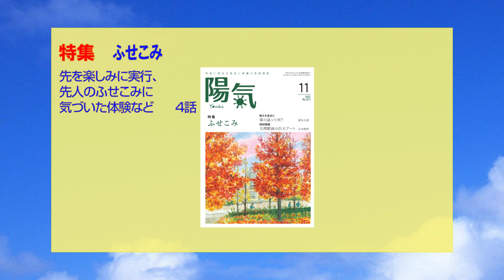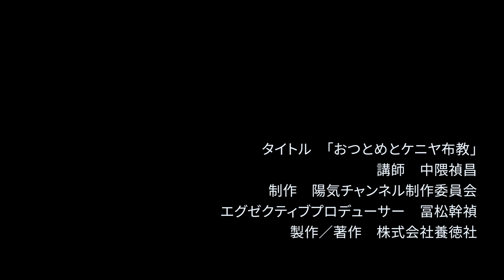【体験を語る】中隈 禎昌・宮ノ陣分教会長「いかなる難もみなのがれるで」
何気ない朝夕のおつとめを続けることの大切さ。そこから無い命がたすかり、遠くケニアへ道が付く。信念を持った講師が語る白熱の体験談。